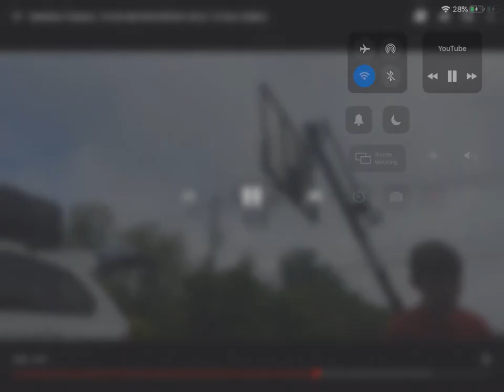Basketball Rangers (2020) - Playing Basketball - (4/7) | Movieclips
BUY OR RENT FROM YOUTUBE MOVIES
AVAILABLE NOW ON VUDU
& On DVD & VHS
FILMED AT PARAMOUNT PICTURES
Dolby Cinema